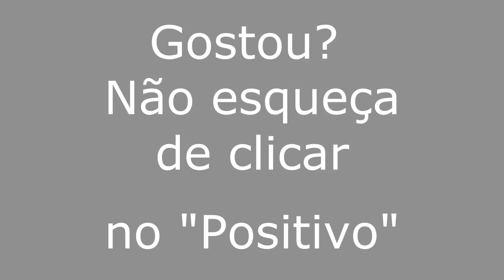Alexandria/RN - Viajando Todo o Brasil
Alexandria/RN